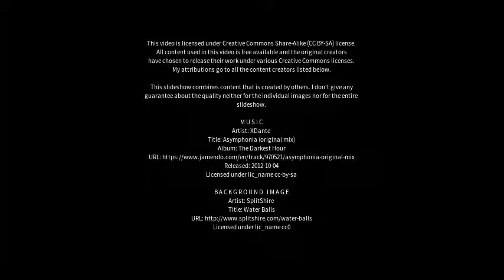Best places to visit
Best places to visit - Ravenshoe (Australia) Best places to visit - Slideshows from all over the world - City trips, nature pictures, etc.